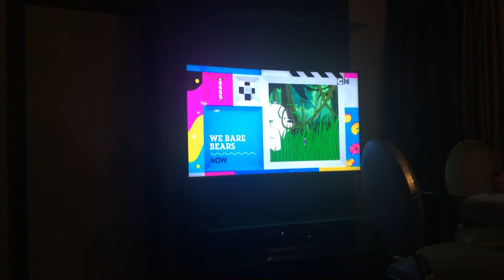Wee beer bares now later new the fungies 4.5 Cartoon network